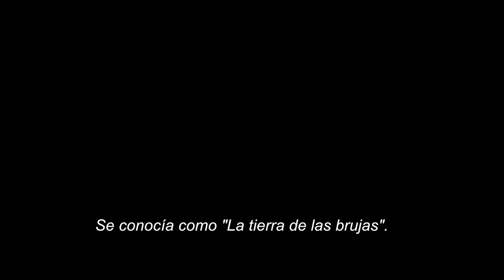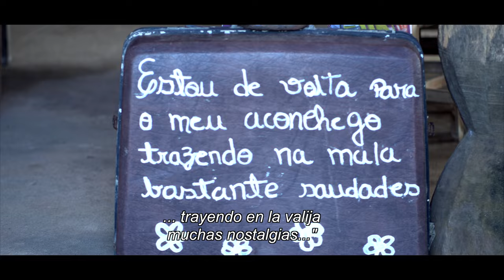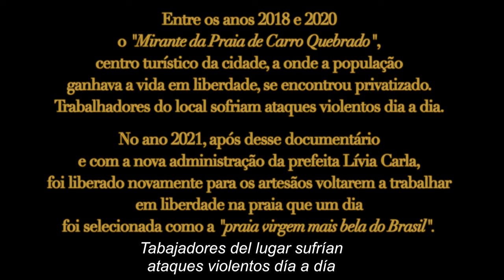Filme "Ilha da Crôa, paraíso perdido" Doc. de Eloy González | Barra de Santo Antônio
MELHOR DOCUMENTÁRIO SOCIAL / FESTIVAL DE CINEMA INUSUAL DE BUENOS AIRES

Sinopse:

Há trinta anos uma ilha cheia de coqueiros, manguezais e macacos afundou-se em baixo das aguas do mar no norte do Brasil. A região perdeu seu encanto e beleza e foi esquecida pelos turistas. Os mais supersticiosos acreditaram que foram as bruxas as responsáveis de converter aquela ilha em água, os mais céticos pensam até hoje, que o desmatamento e o aquecimento global são os principais motivos daquela tragédia. Por enquanto os nativos afundados no misticismo e no álcool continuam procurando aquele paraíso perdido.

"Entre os anos 2018 e 2020  o mirante da praia de "Carro Quebrado", centro turístico da cidade, a onde a população ganhava a vida em liberdade se encontrou privatizado, trabalhadores do local sofriam ataques violentos dia a dia. No ano 2021, após desse documentário foi liberado novamente para os artesãos e pequenos comerciantes voltarem a trabalhar em liberdade na praia que um dia foi selecionada como a praia virgem mais bela do Brasil".

Diretor: Eloy González
Produtor Executivo: Richard Lang
Produtor: Necrodrama (Argentina)
Co-produtor: Coloboma Films (Brasil)
Assistente de Direção: Maxwell Oliveira
Produção: Audiovisuais Ilha da Crôa

 ATP | Documentário | Brasil
Idioma: Português. Legendas em Espanhol
Filmado na Barra de Santo Antônio, Alagoas, Brasil
Duração: 56 minutos
Primeira versão ano 2020
Coloboma Films